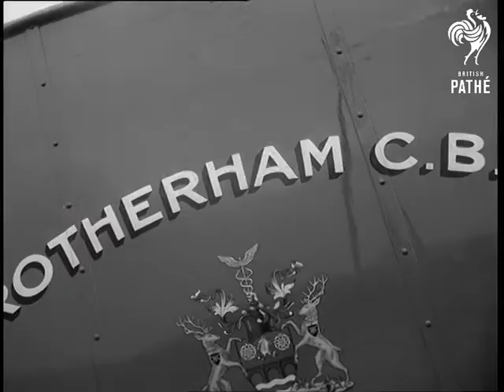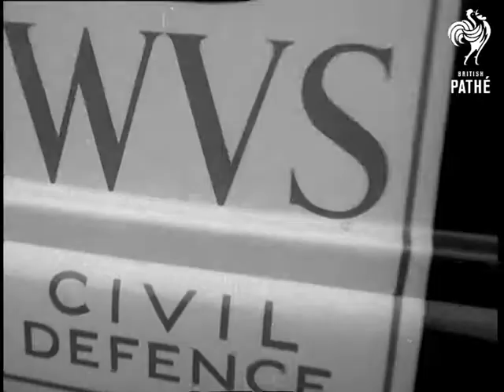Big Leeds A.F.S. Test (1952)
Leeds, Yorkshire. Civil Defence exercise.

GV. Leeds, pan down to statue. (first seven for super title) Various shots of fire engines outside Leeds Greyhound Stadium. L.V. Fire engine lined up before start of exercise. S.V. Firemen receiving instructions. C.U. Firemen waiting. L.V. Fire engines leaving station. L.V. Travel shot engines moving along road. C.U. Bell ringing. Firemen on engine (various shots) S.V. Travel shot fire engines. S.V. Firemen on engine. S.V. Fire engine driver. Various shots of firemen in action.  S.V. First Aid man tending wounded man.  L.V. Firemen playing hoses into river. S.V. Wounded man being taken to ambulance (3 shots). CU. Pull out, Women's Voluntary Service sign. SV. W.V.S. woman pouring tea from urn. CU. Wounded man drinking tea.  C.U. Wounded man being taken to ambulance. L.V. Firemen playing hoses into river.

(Orig. Neg.) (Title Scene "K")

 FILM ID:17.42